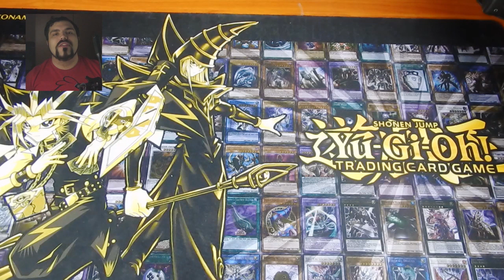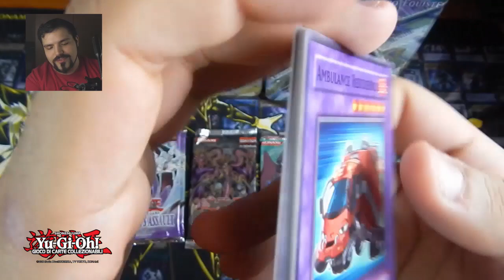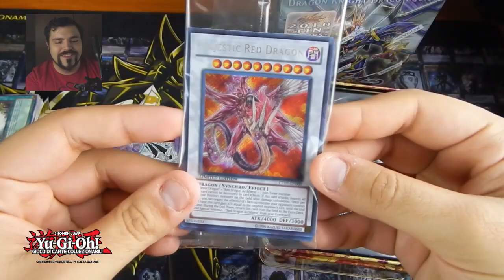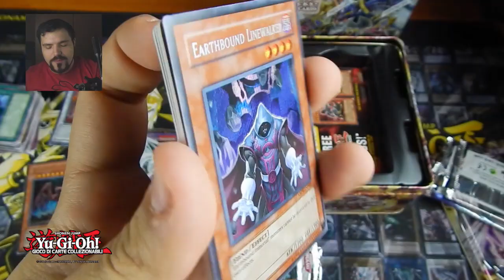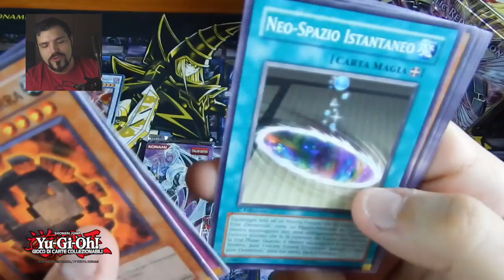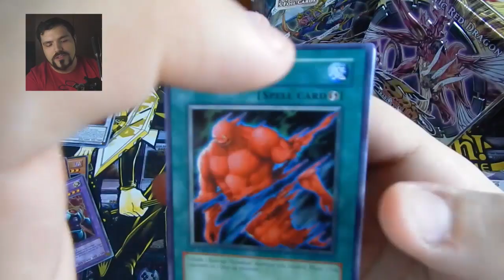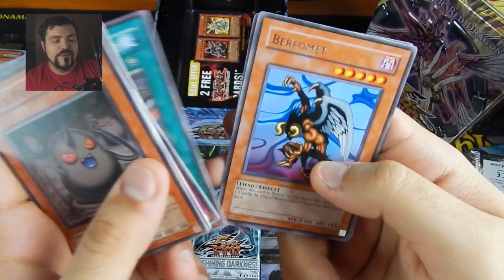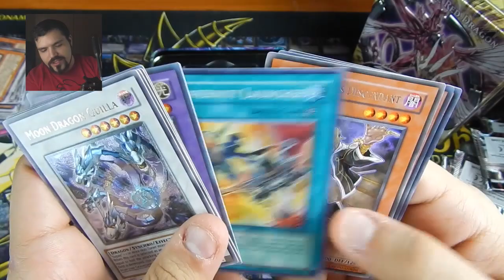Yu-Gi-Oh! OLD PACK OPENING (2006-10): SAGA GX & 5D'S SPONSORED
TKOG 344: Yu-Gi-Oh! OLD PACK OPENING (2006-10): SAGA GX & 5D'S SPONSORED BY @CasualYugiStuff

Acquista prodotti OLD SCHOOL di Yu-Gi-Oh! GIOCO DI CARTE COLLEZIONABILI SUL NOSTRO WEB SHOP

Grazie alla collaborazione con CasualYugiStuff, che abbiamo presentato nell'ultima live con CYDONIA sul sito viola, siamo in grado di portarvi in esclusiva dei pacchetti OLD che vanno c.ca dal 2006 al 2010, delle saghe GX e 5D's! Le sorprese non sono finite... continuate a seguirci! ...e tenete d'occhio il nostro web shop per altre sorprese OLD SCHOOL, per le vostre collezioni e come possibili investimenti futuri!

Hashtag: thekingofgamesUD.

Si ringrazia per il supporto e la collaborazione KONAMI Digital Entertainment, Halifax, Digital Bros Division e Yu-Gi-Oh! Italia MS Eventi.

Orari di apertura: lunedì pomeriggio e domenica pomeriggio dalle 15:00 alle 20:00 e dal martedì al sabato orario continuato dalle 11:00 alle 20:00. Il mercoledì siamo aperti fino alle 23:00, il venerdì fino alle 01:00.

Video opening:
AETEN PRODUCTION Udine
Se avete bisogno di un video maker, contattateci! ;)